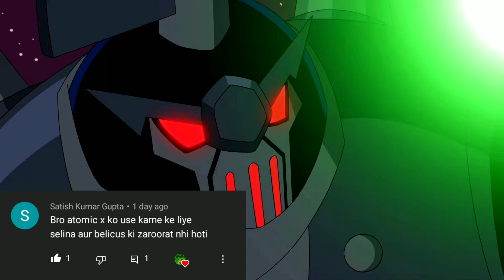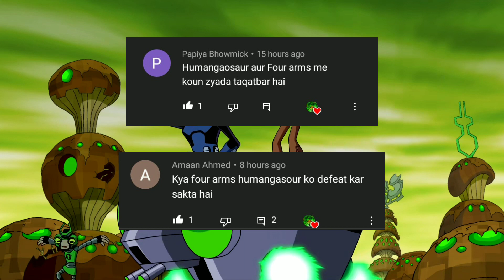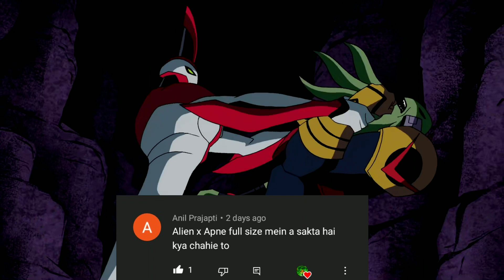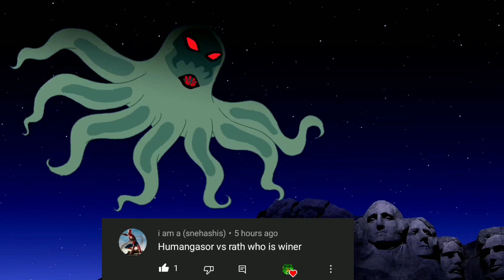Can Kevin Absorb Infinity Stones?? | Clockwork is Weak?(Ben 10 Fans Question Episode 1) | QnA Video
Can Kevin Absorb Infinity Stones?? | Clockwork is Weak?(Ben 10 Fans Question Episode 1) | 5k Special@FAN1OK

(1) Can Kevin absorb infinity stones!??
(2) Ben 10 fans QNA video
(3) Ben 10 vs Thanos who will win?
(4) Alien x vs Zeno who will win???
(5) Alien x vs Clockwork who will win???
(6) XLR8 vs Fasttrack who will win???
(7) Ben 10 fans  Questions
(8) Ben 10 fans questions and answers
(9) Ben 10 vs Superman who will win???
(10) Diamondhead vs Chromastone who will win???
(11) Azmuth vs Albedo who will win???
(12) Ben 10 new series update

{1} Ben 10 Ultimate Alien all new episodes in hindi
{2} Ben 10 alien force all new episodes in hindi 2022
{3} Ben 10 Omniverse all new episodes in hindi
{4} Ben 10 classic all new episodes in hindi
{5} Ben 10 reboot all new episodes 2022
{6} Mistry behind ben 10 ultimate Alien serie
{7} Mistry behind ben 10 Omniverse Series
{8} Mistry behind ben 10 alien force series
{9} Amazing Facts about Ben 10 all series
{10} Amazing questions of ben 10 fans
{11} Albedo ne apne liye Omnitrix or ultimatrix recreated kyo banayi?
{12} Albedo kon hai ??? Albedo's origin and life story explain in hindi
{13} Can Albedo defeat Ben Tennyson?
{14} kya Albedo Ben Tennyson ko hara sakta hai???
{15} Albedo VS Azmuth
{16} First thinker Azmuth VS Albedo
{17} Top 8 aliens who can defeat albedo
{18} Ben Tennyson New Omnitrix VS Albedo Ultimatrix recreated
{19} 8 esse aliens jiname albedo transform nhi ho sakta?
{20} Top 8 aliens jo Ben ko nayi wali Omnitrix me hi unlock huye hai or wo aliens albedo ke pass nahi hai ?

Important note: Any footage in this video has only been used to communicate a message (understandable) to the audience. We don't plan to violate anyone's right.